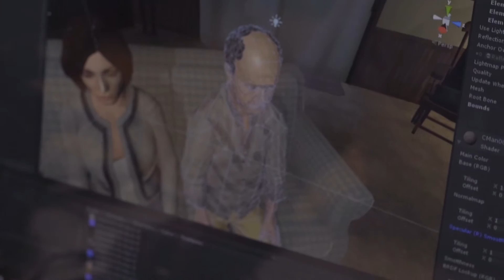Nonny de la Peña: The Birth of VR Journalism | The Future of News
Nonny de la Peña's first immersive virtual reality story "Hunger in Los Angeles" debuted in 2012 at Sundance Film Festival. In this video interview, de la Peña recounts the origin of this pioneering piece of VR journalism. Bringing this "nutty idea" to Sundance required extraordinary vision and resourcefulness, and benefited from a network of collaborators including Palmer Luckey, the founder of Oculus Rift.

The Future of News is a series of video interviews with leading journalists about the intersection of news, technology, and culture.